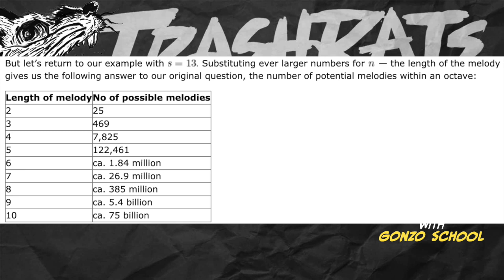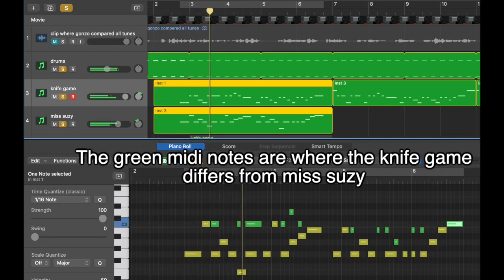The Rusty Cage Stolen Music Knife Game Song Debate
Gonzo's channel: @TickedAF

The TrashRats Podcast. Hosted by Rusty Cage, Simian Jimmy and Reactor